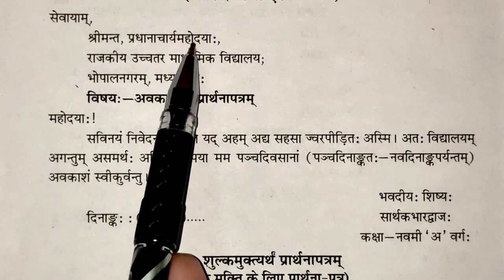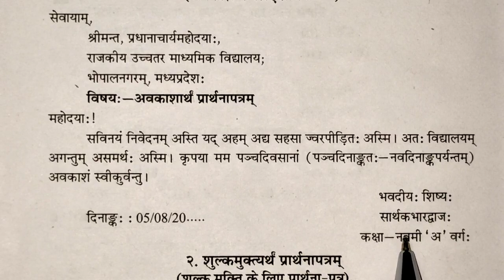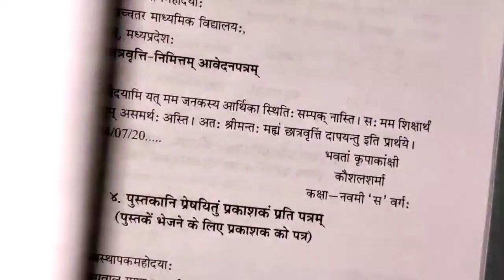कक्षा 10 संस्कृत त्रैमासिक परीक्षा पत्र लेखन class 10 Sanskrit Trimasik Pariksha important questions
कक्षा 10 संस्कृत त्रैमासिक परीक्षा पत्र लेखन class 10 Sanskrit Trimasik Pariksha question paper